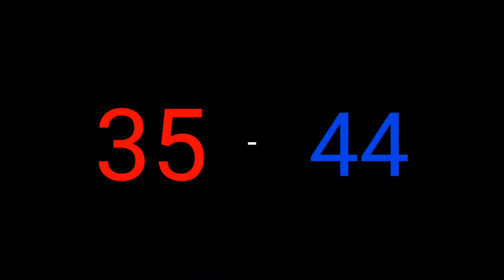TK5 Juvenil - TKD WORLD